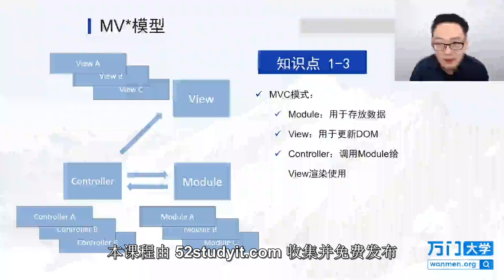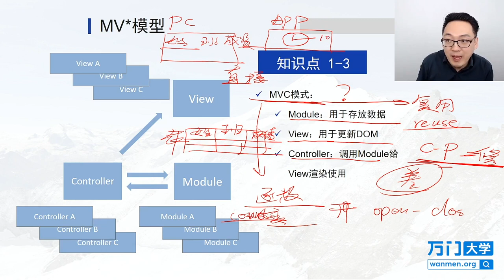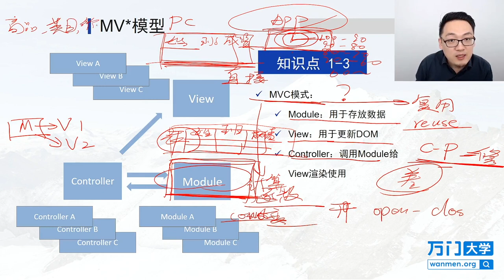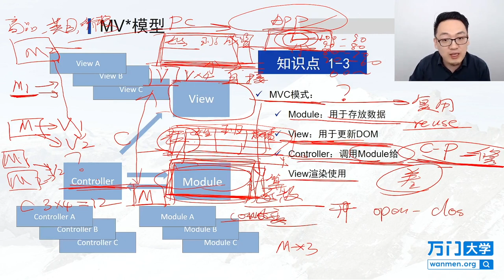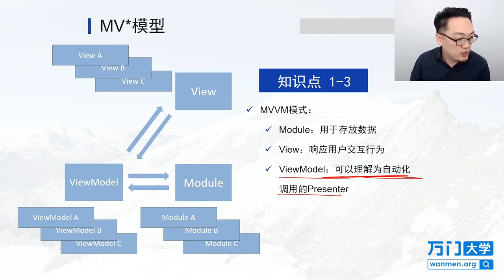React实战开发特训班-1.6MV-模型(二）